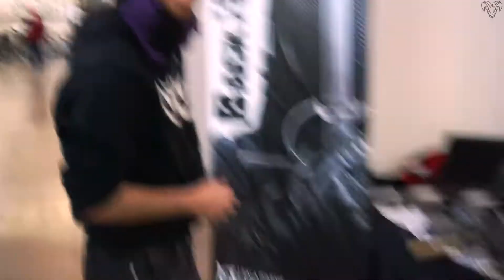FSB Show 2017 - A Day in the Life 11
Lenti: Sony 16-55mm
Sony 55-210mm
Sigma 30mm
Fujian 35mm

►Action Cam
Action Cam 2

►Schede SD
Micro SD

Cavalletto mini

►Power Bank
Zaino - bagaglio a mano

►Altra attrezzatura video